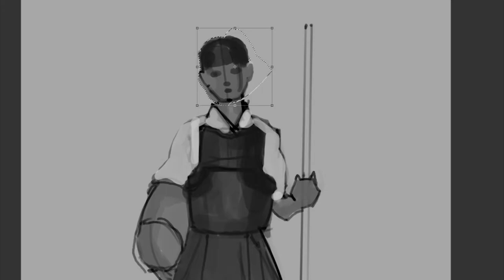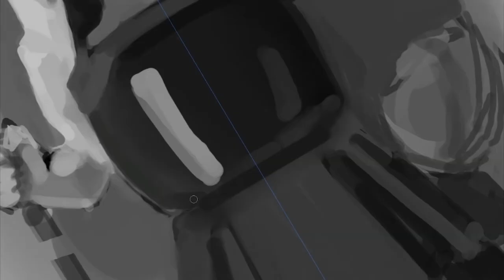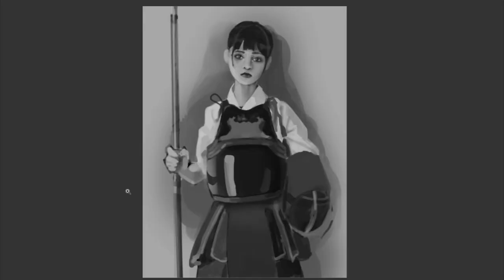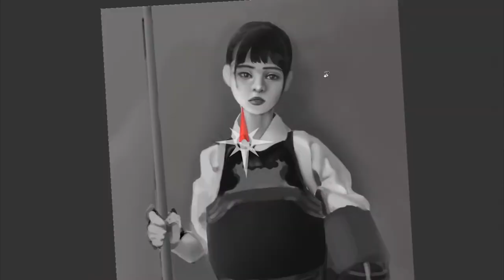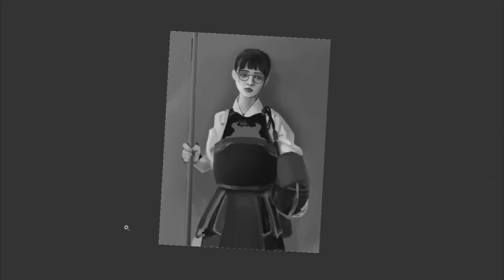Portrait Practice drawing Speedpainting Kendo girl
Portrait practice in BW
Kendo girl